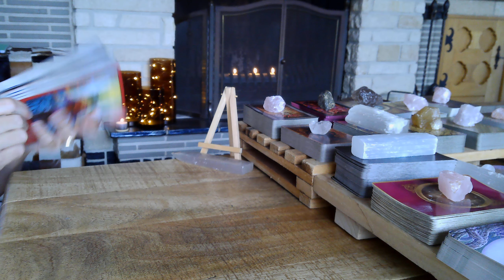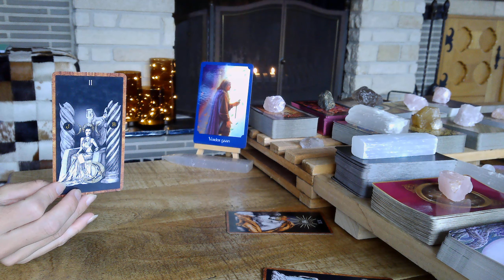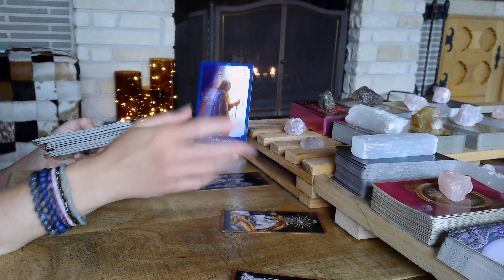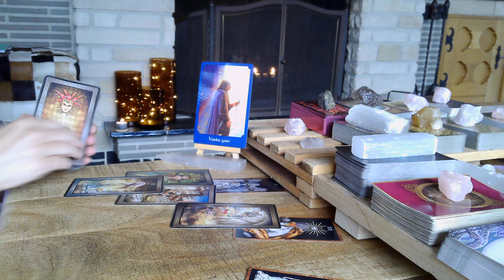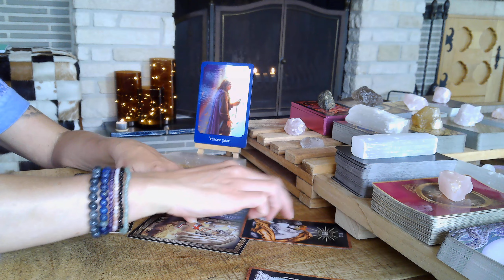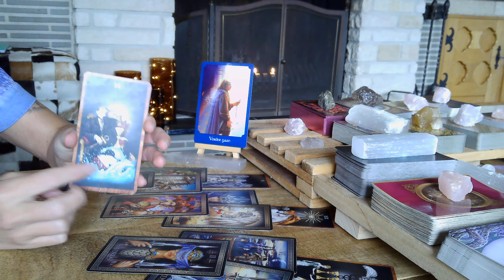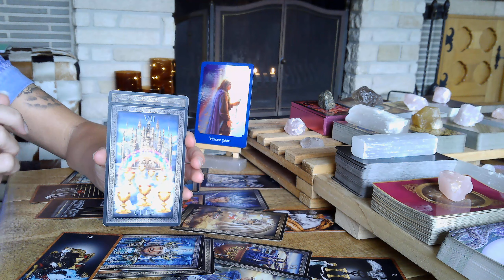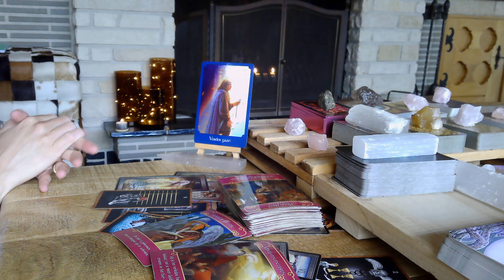Schorpioen - Zet Uzelf Op De 1ste PLaats - Inzichten Komen Tot Bij U - Tarot Reading - Juni 2022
Dit is een algemene tarot reading voor het sterrenbeeld schorpioen.